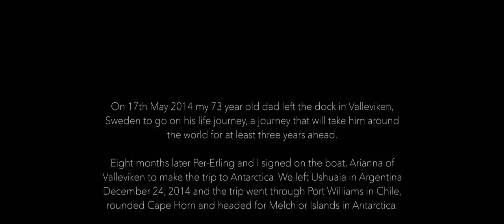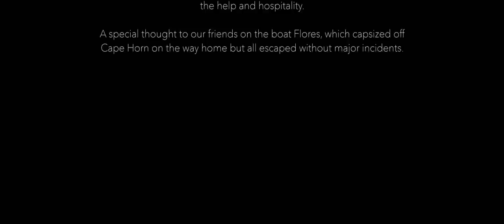Antarctica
This movie was shot during our 20 days trip to Antarctica in December 2014 to January 2015.

We started from Ushuaia in Argentina and went to Port Williams in Chile, rounded Cape Horn and crossed the Drake Passage towards the Melchior Islands in Antarctica. We spent 16 days in the Antarctic and got to experience the most amazing scenery and wildlife before we returned back to Ushuaia.

Filmed with GoPro HERO3+ Black Edition and DJI Phantom 2, edited with Final Cut Pro X.

Music from Music Bed with rights.